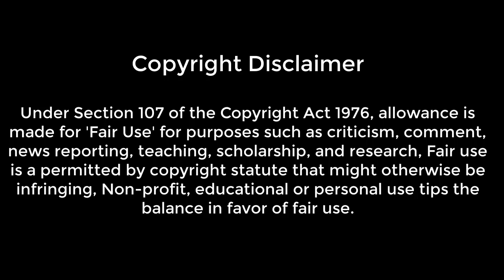Wonderful Dance with chirping birds